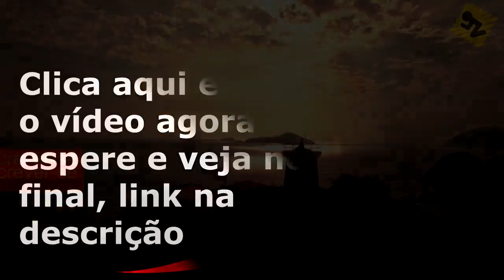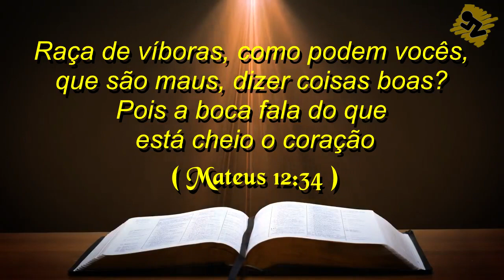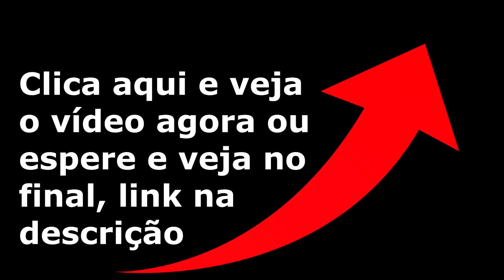Palavra de Hoje dia 11 de Outubro de 2018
Palavra do dia de Hoje dia 11 de Outubro de 2018 Evangelho do dia 11/10/2018. Uma mensagem de fé e esperança. Palavra de Deus pra HOJE – Um devocional diário,